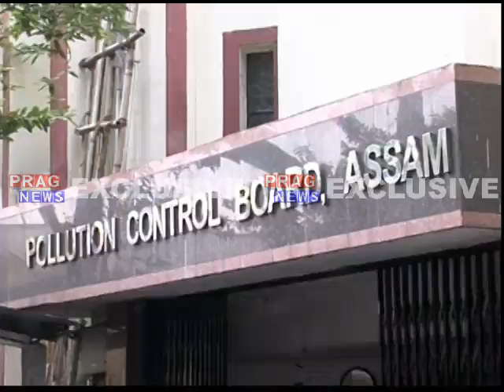ক্ৰমাত্ বিষাক্ত ৰূপ লৈছে মহাবাহু ব্ৰহ্মপুত্ৰই।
ক্ৰমাত্ বিষাক্ত ৰূপ লৈছে মহাবাহু ব্ৰহ্মপুত্ৰই। বৰলুইতৰ এই বিপদকালীন সময়ত অসমৰ উজনিৰ পৰা নামনিলৈ প্ৰাগ নিউজে আৰম্ভ কৰিছে ব্ৰহ্মপুত্ৰ  বচাওক অভিযান। ইয়াৰ মাজতে প্ৰদূষণ নিয়ন্ত্ৰণ ব’ৰ্ডৰ এক ৰিপ’ৰ্ট।